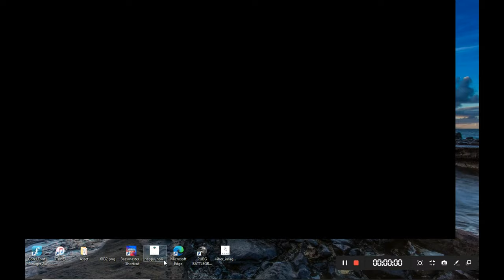LAKERS at TIMBERWOLVES | NBA FULL GAME HIGHLIGHTS